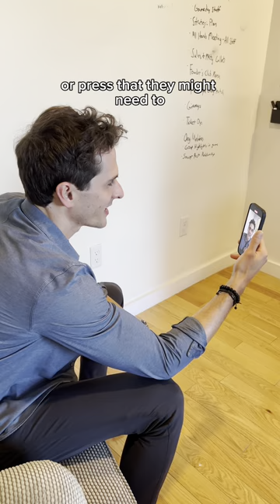Everything Bagel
Breaking down the Everything Bagel process 💭 🥯